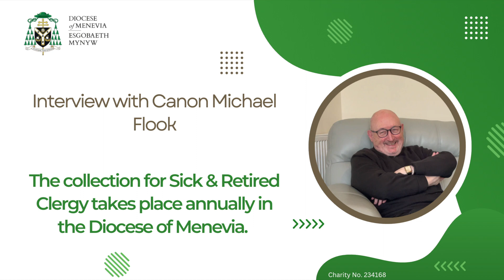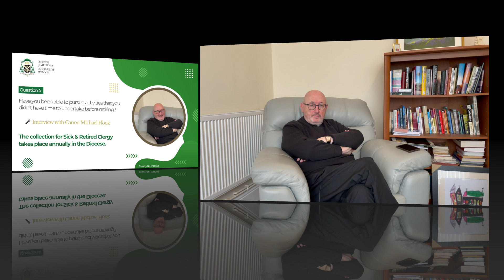Interview with Canon Michael Flook (Diocese of Menevia) on the subject of retirement.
In September we interviewed Canon Michael Flook on the subject of retirement as part of our twice yearly collection for the Sick and Retired Priests of the Diocese of Menevia. This interview gives some insight into what retirement is like for retired priests and how your donations help to support them.